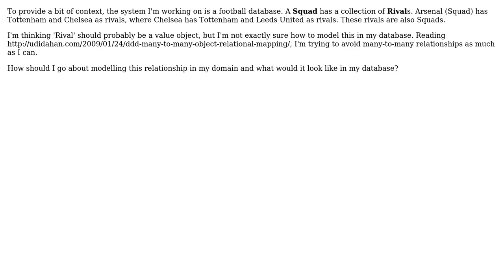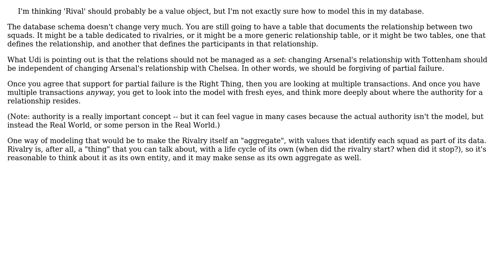Software Engineering: DDD many-to-many relationship on single entity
With thanks & praise to God, and with thanks to the many people who have made this project possible! You are responsible for your own actions.